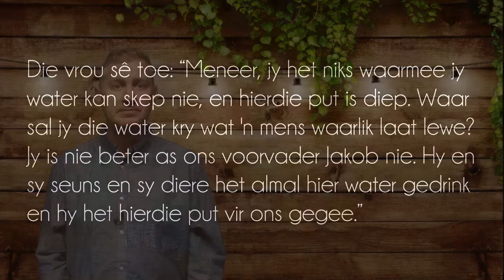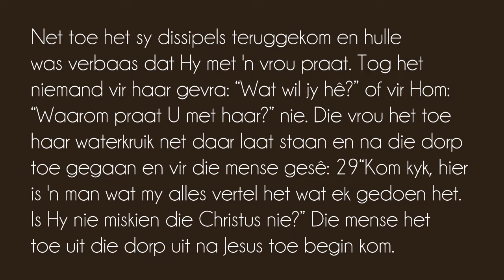Hoe om jou koel te hou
Hou jou koel soos Jesus in Johannes 4 deur alles nie so persoonlik te vat nie. Hier is hoe jy dit kan doen.